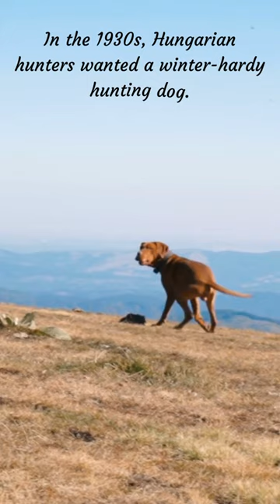Wirehaired Vizsla Facts / Vizsla / Vizsla Dog / Dog Breeds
Hi friends, in this video i’ll share Wirehaired Vizsla Facts that can make you fascinated. I think You’ll love to see this, guaranteed...

Looking for better cat and dog training solution. Just check out below. Surely you love to see this :
Brain Training For Dogs – Unique Dog Training Course :

Following are the facts:
Size medium.Height 21 to 25 inches.Weight 40 to 60 pounds.
Short and wiry coat. Colors are Golden rust in varying shades.
Conformation, Field Trials, Obedience, Agility, Rally, Hunting, Flyball, SAR, and Barn Hunt.
loyal, polite, and trainable athletic, exuberant hunting dog.
People-oriented breed is joyful and confident and thrives on a job.
Regularly brush and bathe dense, wiry coat.
Provide active play and mental stimulation for this clever breed.
In the 1930s, Hungarian hunters wanted a winter-hardy hunting dog.

Video Topics Covered:
vizsla
hungarian vizsla
vizsla dog breed
vizsla dog
wirehaired vizsla
vizsla dog training
are vizsla good pets
dog breeds
vizsla puppies
whats a vizsla like
vizsla where do they come from
is a vizsla right for me
vizsla personality
vizsla grooming
vizsla hunting
vizsla temperament
vizsla facts
wirehaired vizsla hunting
hungarian wirehaired vizsla
hungarian vizsla breed
hungarian vizsla dog
the hungarian vizsla
are hungarian vizslas good pets
gun dog training
facts about wirehaired vizsla

The purpose of this channel is to spread proper information to the viewers
I do believe in the products i mention in this channel. I will never promote a product that i haven’t think you’ll benefit from.